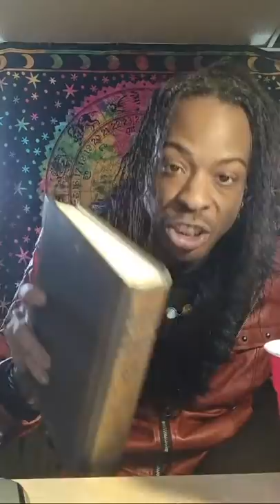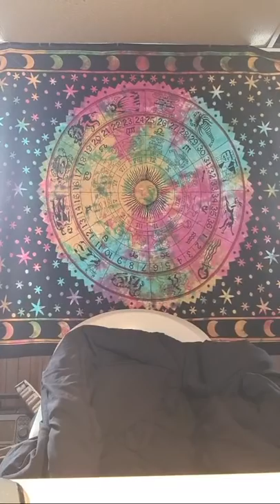REAL BIBLICAL THEOLOGY PT1 - GENESIS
GENESIS 1:1 with out man interpretation just explained as is WITH NO FORM OF INDOCTRINATION